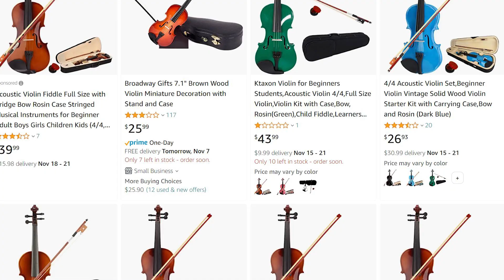What Is the Most and Least Expensive Musical Instrument?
Welcome to LivingPianos.com, I'm Robert Estrin. Today's subject is about the most expensive and least expensive musical instrument. There are so many choices! You might think the piano is the most expensive instrument. There was a time when digital pianos didn't exist and the cheapest piano was about $1,000. But now, you can get an 88 key digital piano for a few hundred bucks.